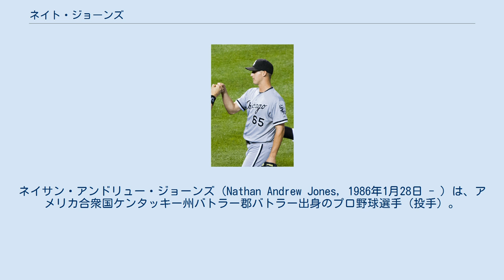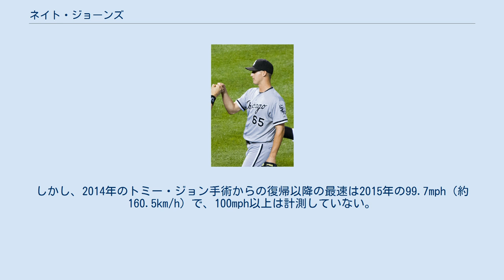ネイト・ジョーンズ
ネイサン・アンドリュー・ジョーンズ（Nathan Andrew Jones, 1986年1月28日 - ）は、アメリカ合衆国ケンタッキー州バトラー郡バトラー出身のプロ野球選手（投手）。
右投右打。
 2007年のMLBドラフト5巡目（全体179位）でシカゴ・ホワイトソックスから指名され、6月13日に契約。
契約後、アパラチアンリーグのルーキー級ブリストル・ホワイトソックスでプロデビュー。
13試合（先発10試合）に登板して0勝4敗、防御率5.13、42奪三振を記録した。
 2008年はA級カナポリス・インティミディターズで18試合（先発10試合）に登板して1勝7敗、防御率6.83、71奪三振を記録した。
8月にA+級ウィンストン＝セイラム・ワースホッグスへ昇格し、2試合に登板した。
 2009年はA級カナポリスで開幕を迎え、13試合に登板。
2勝0敗1セーブ、防御率2.41と好投し、5月にA+級ウィンストン＝セイラム・ダッシュ へ昇格。
A+級ウィンストン・セイラムでは32試合に登板し、2勝1敗、防御率3.65、43奪三振を記録した。
 2010年はA+級ウィンストン＝セイラムでプレー。
この年は先発に復帰し、28試合に登板。
11勝6敗、防御率4.08、109奪三振を記録した。
オフの11月19日にホワイトソックスとメジャー契約を結び、40人枠入りした。
 2011年2月27日にホワイトソックスと1年契約に合意し、3月14日にAA級バーミングハム・バロンズへ異動した。
この年はリリーフに再転向し、AA級バーミングハムで42試合に登板。
2勝3敗12セーブ、防御率3.27、67奪三振を記録した。
 2012年3月4日にホワイトソックスと1年契約に合意。
スプリングトレーニング中のプレシーズン・ゲームでは11試合の登板で、0勝0敗1セーブ、防御率1.54と好投し、開幕ロースター入りを果たした。
4月8日のテキサス・レンジャーズ戦で3番手として登板し、メジャーデビュー。
この年にデビューした選手の中では最多、かつチーム内でマット・ソーントンに次ぐ2位となる65試合に登板し、8勝0敗、防御率2.39の好成績だった。
 2013年2月22日にホワイトソックスと1年契約に合意。
この年はチーム内でマット・リンドストロムに次ぐ2位の70試合に登板し、4勝5敗、防御率4.15、89奪三振を記録した。
 2014年3月1日にホワイトソックスと1年契約に合意。
開幕後は2試合に登板したが、アウトを1つも取れず、4月4日に左臀部の故障で15日間の故障者リスト入りした。
5月3日に60日間の故障者リストへ異動し、5月5日に顕微鏡下腰椎椎間板ヘルニア摘出術を行った。
7月29日にはトミー・ジョン手術を行い、残りの試合を欠場した。
 2015年1月15日にホワイトソックスと66万ドルの1年契約に合意した。
この年は19試合でマウンドに登り、防御率3.32をマークした。
19.0イニングで三振を27個奪って、自己ベストの奪三振率12.8を記録するなど、一定の復活ぶりを示した。
 2016年はアメリカンリーグ7位タイ及びチーム1位 の71試合に登板した。
5勝3敗3セーブ、防御率2.29、28ホールド（ア・リーグ1位タイ）、WHIP0.89、奪三振率10.2という自己最高級の好成績を残し、完全復活を果たした。
 2017年はシーズン開幕前の2月9日に第4回ワールド・ベースボール・クラシック(WBC)のアメリカ合衆国代表に選出された。
3月22日の決勝プエルトリコ戦に勝利し、初の優勝を果たした。
シーズンでは右肘の手術を受けた影響で、11試合の登板にとどまった。
 2019年7月31日にマイナー選手2名とのトレードで、インターナショナル・ボーナス・プール（海外選手契約金枠）及び金銭と共にテキサス・レンジャーズへ移籍した。
 2020年1月14日にシンシナティ・レッズとマイナー契約を結んだ。
7月22日にメジャー契約を結んで40人枠入りした。
9月22...